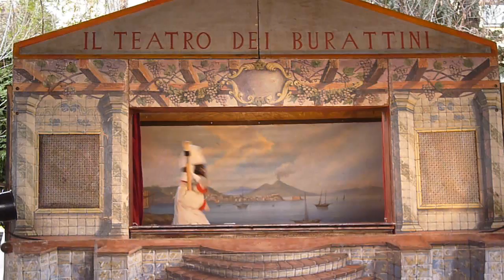Teatro dei burattini : Pulcinella : festa della befana : Guidonia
Teatro dei burattini con Pulcinella nella festa della befana a Guidonia il 6 gennaio 2012 : video ricordo per Youtube.